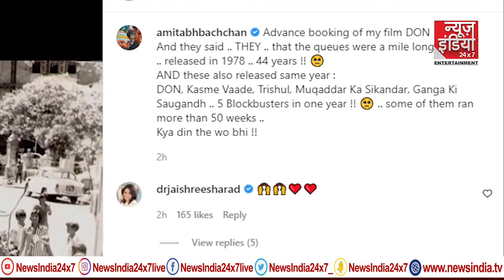अमिताभ बच्चन ने शेयर की डॉन के टिकट के लिए मीलों लंबी कतार की तस्वीर, '1978 में 5 ब्लॉकबस्टर मिलीं'